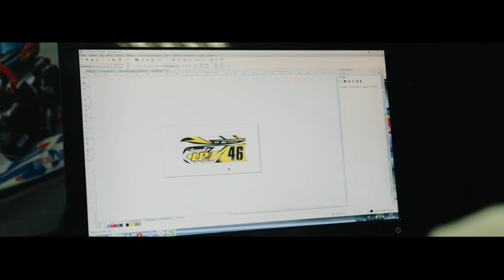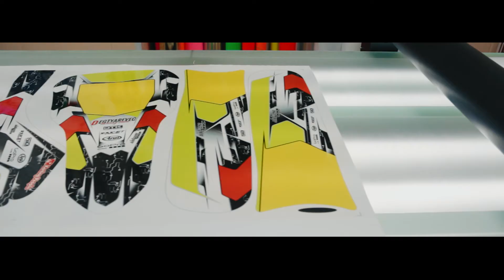SixtyOneDesign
SixtyOneDesign - Наклейки для картинга и мото.